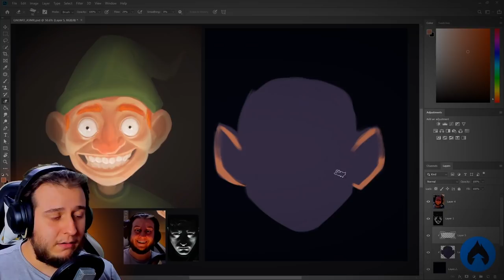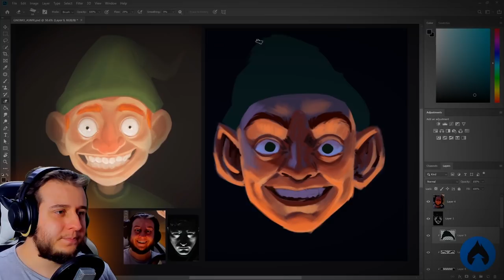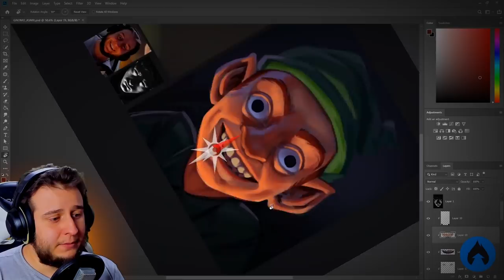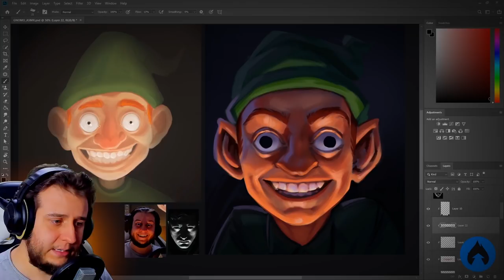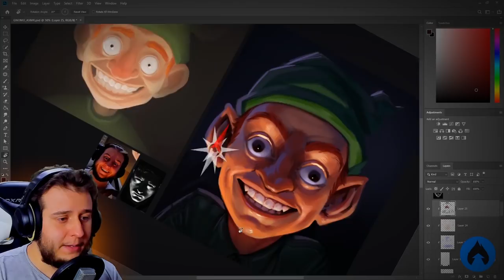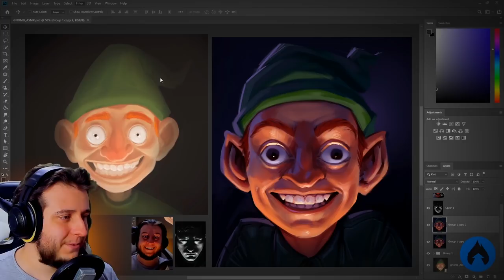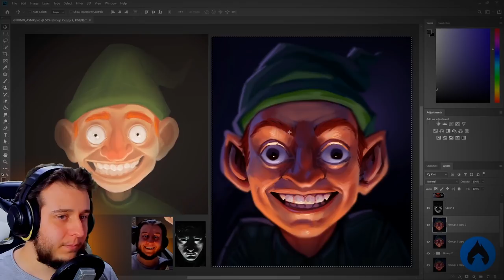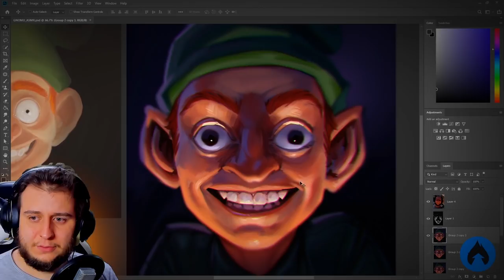Pintando Gnomos Relaxantes para você Dormir | ASMR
Respirei demais no microfone, me desculpa, ainda dá para dormir, bom cochilo! A arte durou originalmente 1 hora, então há segmentos fora do vídeo. Grande beijo!

Aulas ao vivo? Me ajude a fazer isso virar realidade com a sua opinião